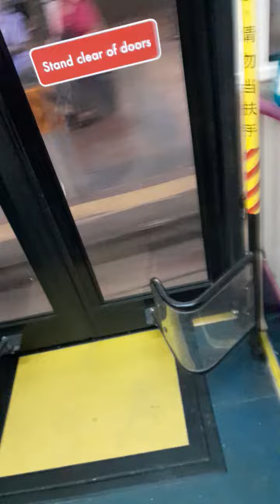SBS8555H Service 111 May 2023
In Japanese, 5 can be pronounced "go". 555 would be "gogogo" basically.  Clearly not the case here.